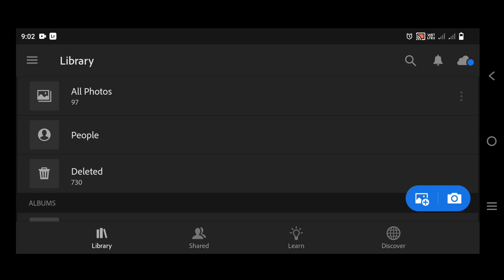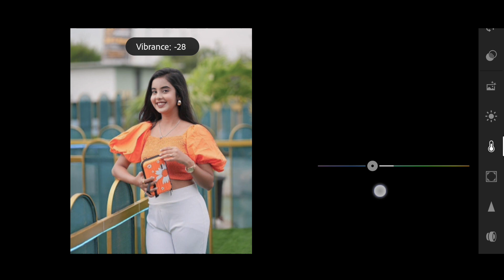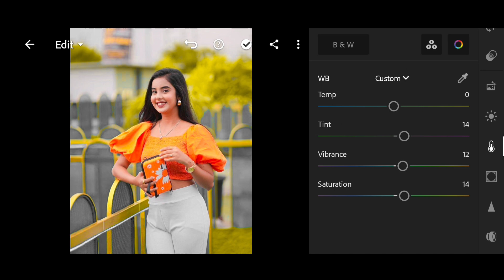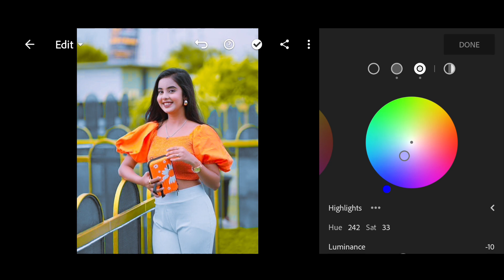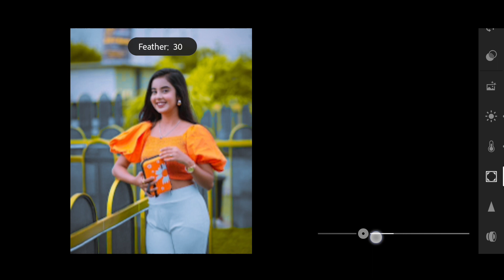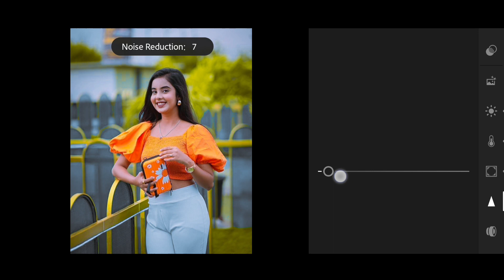Silver and yellow tone Lightroom photo editing//preset download free//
.OR.